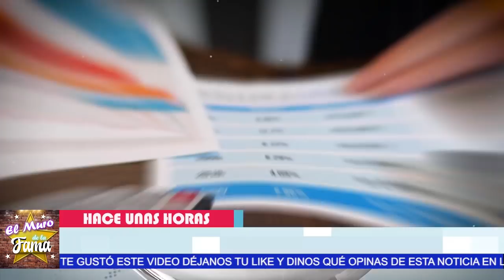🔴😭Ultimo Minuto 𝗦𝗘 𝗚𝗔𝗦𝗧𝗔𝗥𝗢𝗡 𝗘𝗟 𝗗𝗜𝗡𝗘𝗥𝗢 𝗤𝗨𝗘 𝗣𝗘𝗥𝗧𝗘𝗡𝗘𝗖𝗜𝗔 A Los hijos De Jenni Rivera 😱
Insolito lo que hicieron los tíos de Chiqui Rivera

¡ BIENVENIDOS ‼️